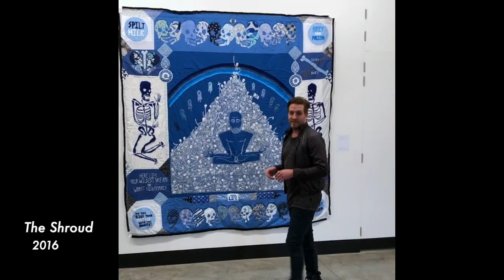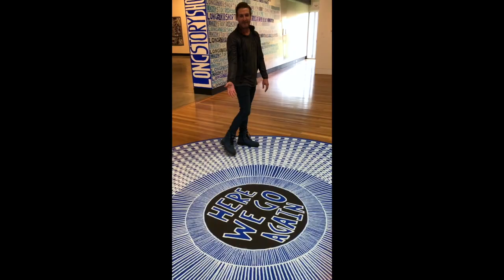Lucas Grogan talks with Maria Stoljar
Artist Lucas Grogan's survey show 'Long Story Short' at Maitland Regional Art Gallery opened in February 2020 just weeks before the coronavirus pandemic closed public spaces across the world, including this popular exhibition. In this interview, recorded remotely during the Australian lockdown, you'll see footage and images from that exhibition and hear Lucas talk about his practice. For the full conversation go to the Talking with Painters podcast (link below).